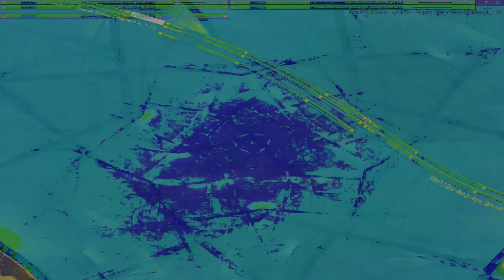Movie 24 10 07 05h28m53s series Y part 3 time puppets